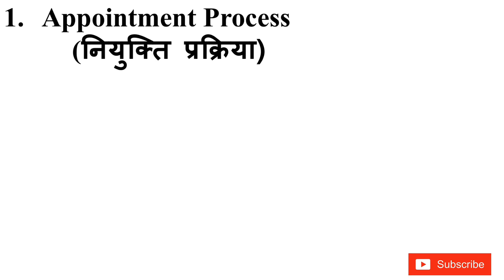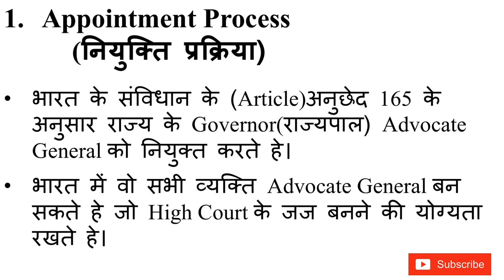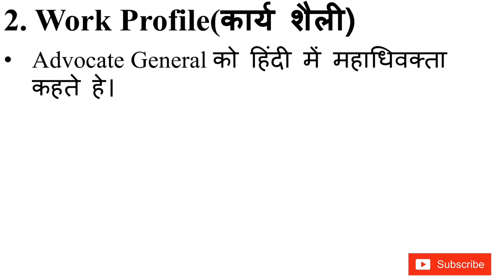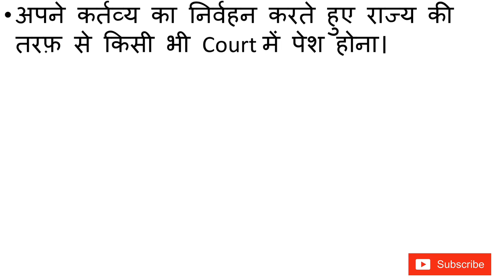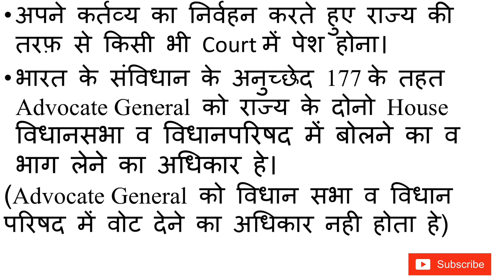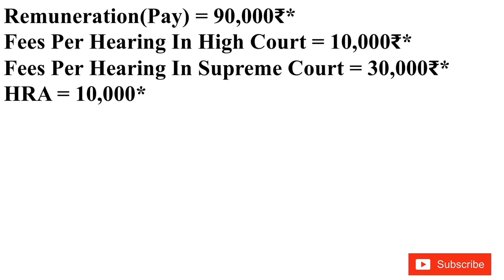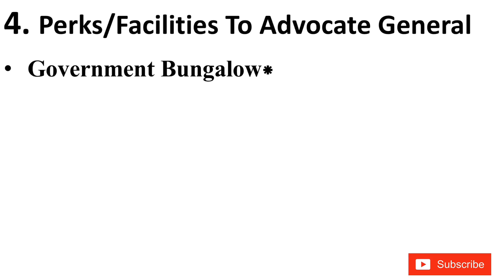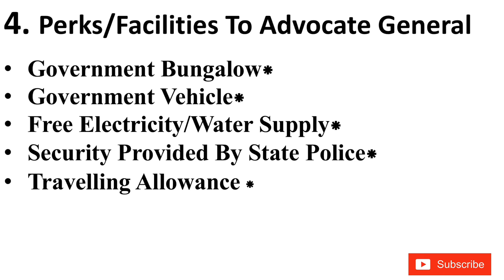Advocate General | Appointment | Salary | AG | Article 165 | Article 177 | Polity Constitution